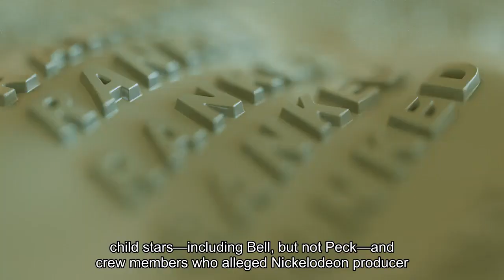Josh Peck Breaks Silence On 'Quiet On Set' Docuseries Detailing Drake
Drake Bell’s former co-star on Nickelodeon’s “Drake & Josh,” Josh Peck, broke his silence on a new docuseries, “Quiet on Set: The Dark Side Of Kids TV,” in which Bell revealed he had been sexually abused while working for Nickelodeon.“I just want you guys to know that he has reached out to me, and it’s been very sensitive,” Bell said in his Wednesday TikTok about Peck. “But he has reached out to talk with me and help me work through this. And has been really, really great.”Bell and Peck portrayed teen stepbrothers on Nickelodeon’s “Drake & Josh,” which ran from 2004 until 2008 and was created by Dan Schneider, who was the primary subject of Investigation Discovery's “Quiet on Set.” The docuseries aired Sunday and Monday and provided “the untold story of the toxic and abusive environment inside '90s kids' TV, specifically on the set of Schneider’s shows at Nickelodeon. Schneider was described as a sort of golden child for Nickelodeon and was the mind behind hit shows like Amanda Bynes’ “The Amanda Show” and Miranda Cosgrove’s “iCarly. ” The docuseries featured interviews with former child stars—including Bell, but not Peck—and crew members who alleged Nickelodeon producer Schnieder ran a toxic workplace. Schneider released a video Tuesday in which he apologized for his behavior and said he was “embarrassed” by how he ran a writers’ room and admitted there were times he “said things that went too far” because he was “inexperienced” and “immature.” The documentary was the first place Bell revealed he was the John Doe in a sexual abuse case involving former Nickelodeon dialogue coach Brian Peck. Brian Peck has no relation to Josh Peck. Schnieder also said in his apology video he did not hire Brian Peck, Bell’s abuser. He said he was was “more devastated by (what happened to Bell) than anything that's ever happened to me in my career thus far.” Schneider teared up in the video discussing the situation and said Bell’s mother asked for his help writing her speech to read in court against Brian Peck.